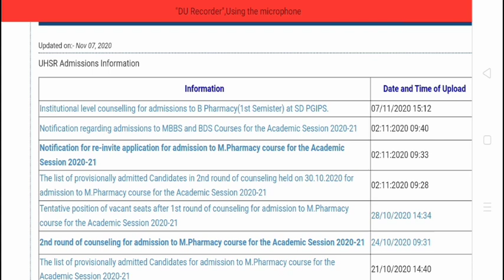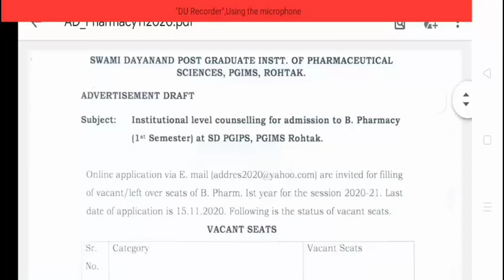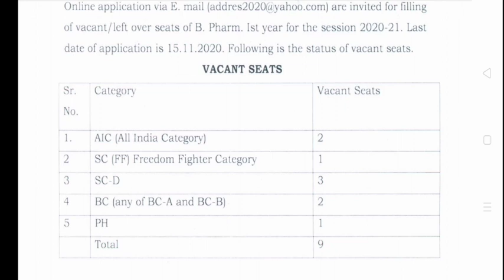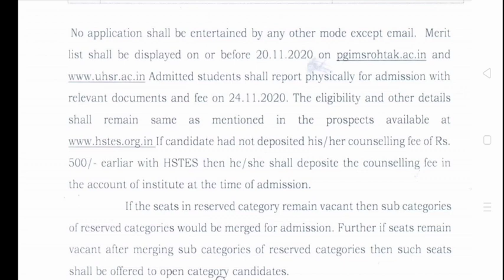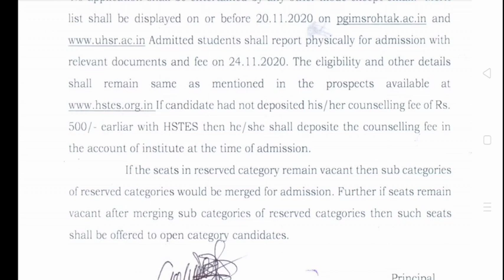Pgi Addmission New Big Update|Dikshaphogat#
1. Dinesh objective biology-

2. Concise inorganic chemistry (JD LEE)

3. Dinesh objective physics-

4.Neet AIPMT physics (for Aiims and Jipmer)

5. Shortcut and tips in quantitative aptitude/reasoning/English for competitive exam paperback-

Nursing Fundamental -

1. Sr Nancy

2. PV

Microbiology

Dr.CP Bavaja -

Biochemistry

Punnet Manjul-

Nutrition

Pv-

Psychology

2) pv -

1) harsh mohan -

2) ramdas nayak -

Pharmacology
1)venna nayak -

2) Padmaja udaykumar-

1) pv -

2)k park -

Sociology-
1)Pv-

2)T.k Indrani